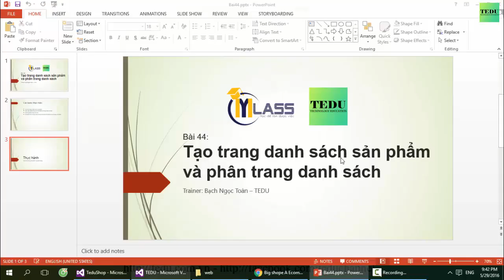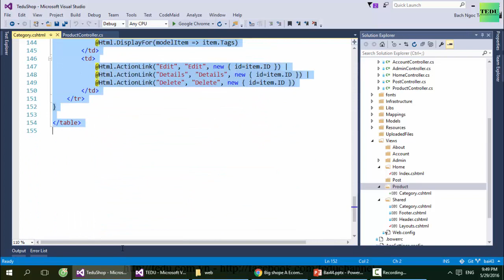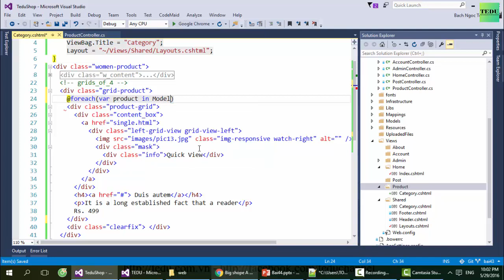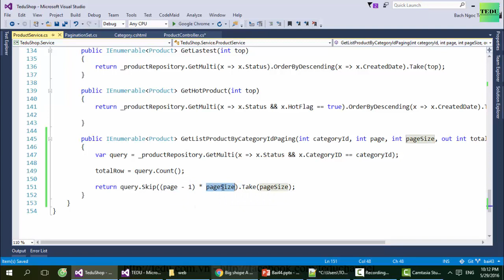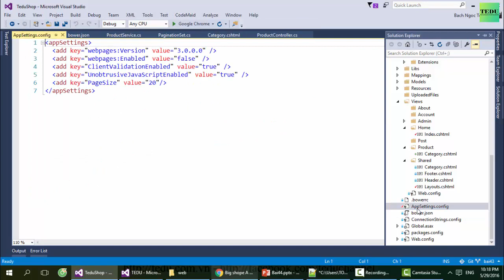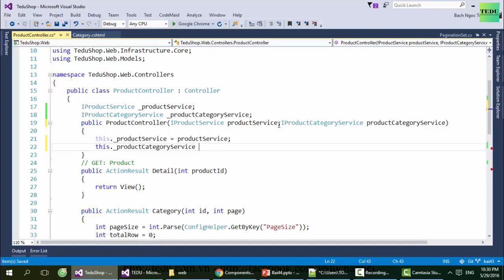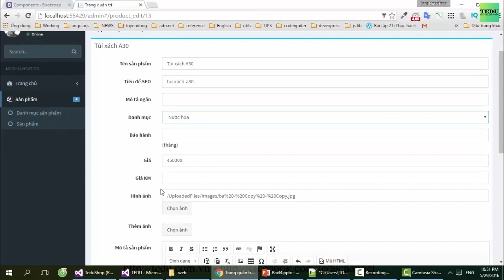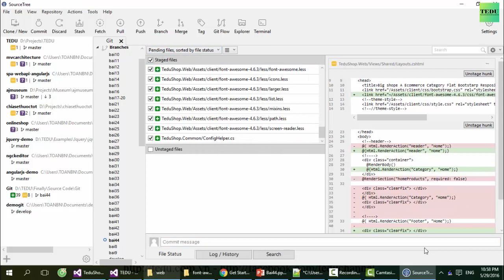Bài 44: Tạo trang danh sách sản phẩm và phân trang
Tạo trang danh sách sản phẩm và trâng trang trong MVC